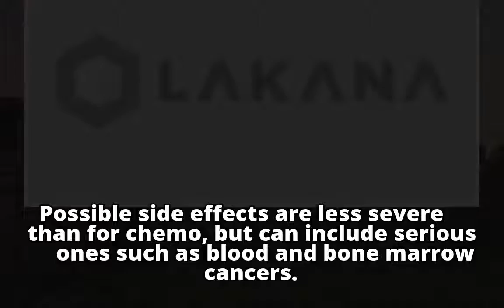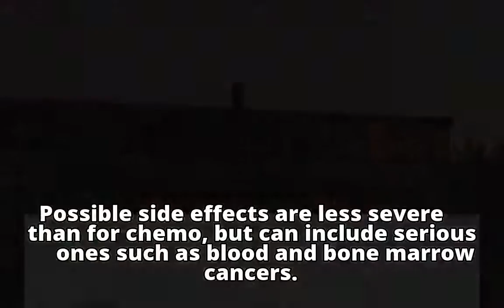US OKs drug aimed at women with inherited breast cancer